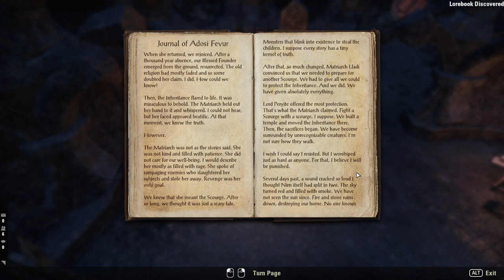ESO | Bal Sunnar Solo - All Secrets - Lore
A run exploring the quest, lore and secret areas of Bal Sunnar from a solo perspective, on Normal difficulty.

Timestamps:
00:00 Dungeon Entrance
05:59 Lorebook #1 - Journal of Kovan Giryon
06:13 Secret #1 - Wheel Puzzle
07:50 Boss #1 - Kovan Giryon
13:29 Lorebook #2 - Journal of Nerile Belvayn
14:50 Secret #2 - Urvel Drath
21:46 Boss #2 - Roksa the Warped
28:53 Secret #3 - Daedric Beam Puzzle
32:36 Lorebook #3 - Journal of Adosi Fevur
35:19 Boss #3 - Matriarch Lladi Telvanni

Rather than put annotations in the video I figured I would note down some thoughts on how to handle the mechanics here in the description.

Kovan is probably the hardest boss in here on Normal, despite being able to take him without having to play too defensively. He is a big positioning check, and with his Manipulate AoE, DoT and lasers, he can really pin you down if you're not careful. Damage-wise he isn't too bad though.

Roksa is pretty straightforward, just make sure to dodge the heavy attacks from the blue Nix-Ox as well. For her laser I slotted Bracing Anchor and an Ice Staff to be able to tank the whole channel using my Magicka bar.

I used this same strategy for dealing with Lladi's vomit cone as well - if you run out of resources to block you will gain a vomit cone yourself, which leaves you vulnerable to attack. Do make sure to also block the Plague Bomb to prevent a very big AoE from spawning. Otherwise, also pretty straightforward.